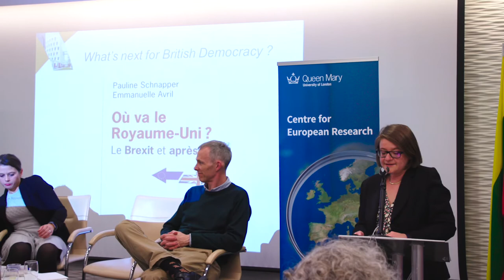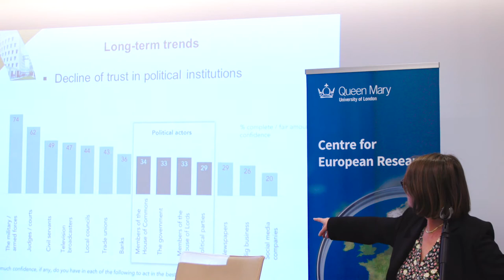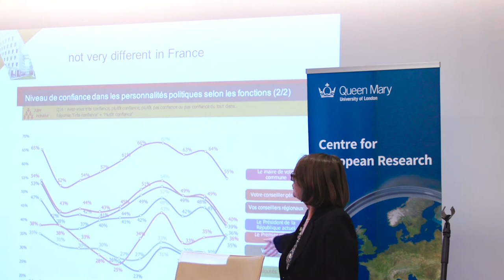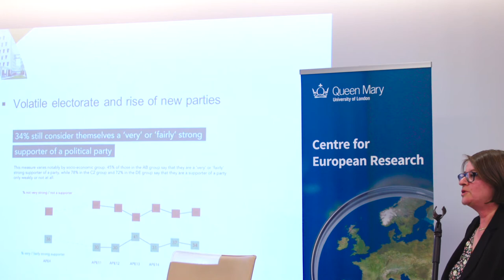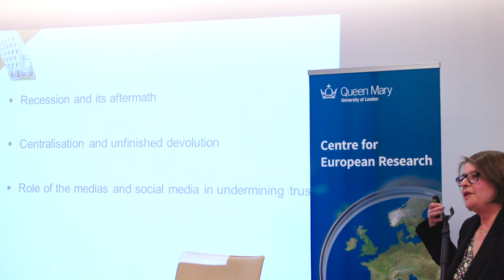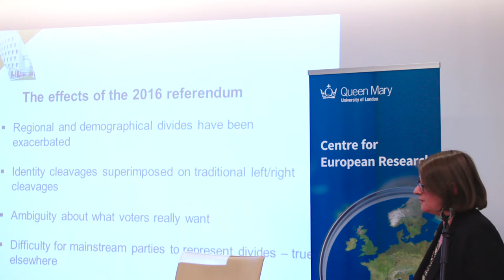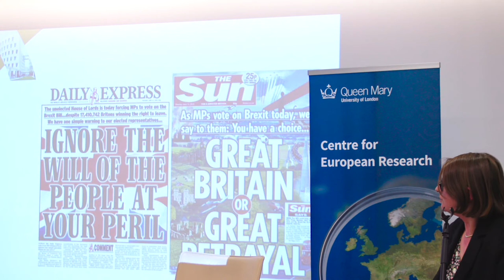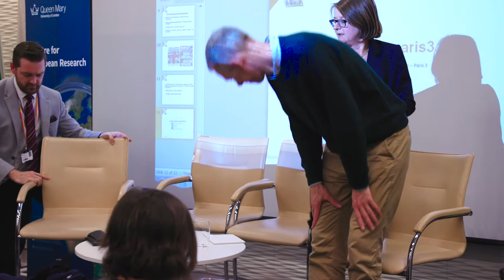What's Next For British Democracy?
2019/2020 Debating Europe Seminar Series/ NEXTEUK Lecture
With the support of the Erasmus+ Programme of the European Union

Brexit will bear an enduring mark on the British political landscape and its society. Hailed for centuries as a beacon of stability and resilience, the British political system is now in a state of convulsion that calls into question its future sustainability. With a Parliament that is unable to agree on an exit deal, and eroding public trust in traditional political parties, Brexit has unveiled concerns which go beyond party-lines.

Pauline Schnapper, Professor of British Studies at the Sorbonne Nouvelle University will discuss consequences that Brexit could impose on the UK parliamentary democracy and also Europe. The discussions will be joined by Dr Sarah Wolff and Professor Tim Bale.